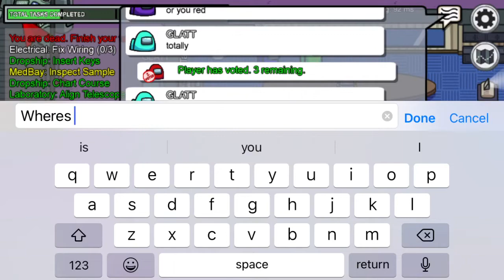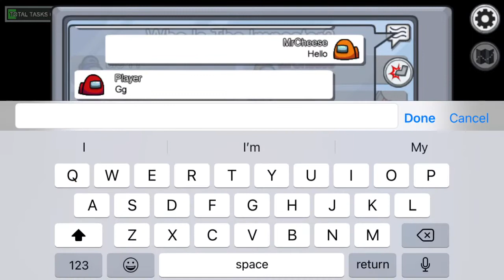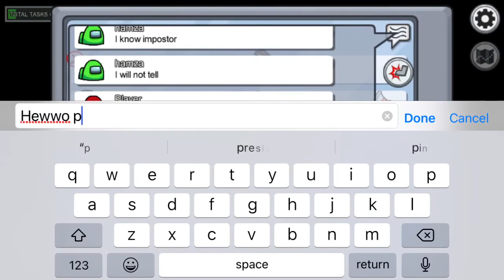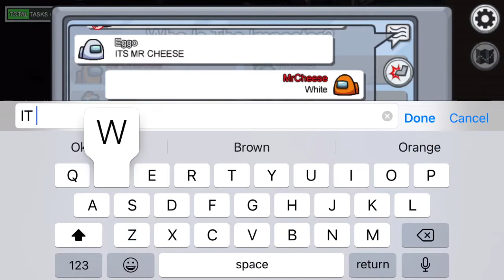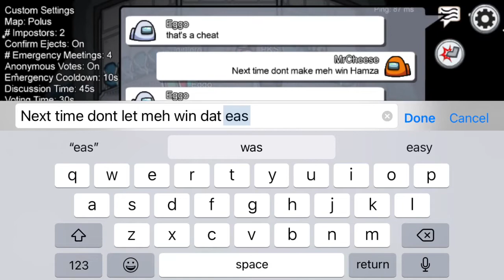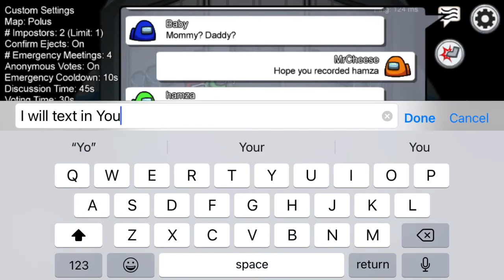Mr. Cheese and Hamza part 4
No Toto! Dats a bad Toto!